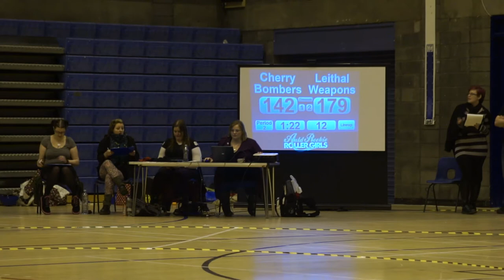Auld Reekie Roller Girls Home Season: Cherry Bombers vs Leithal Weapons: P2J20,21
Auld Reekie Roller Girls Home Season
Cherry Bombers vs Leithal Weapons
Meadowbank Stadium, Edinburgh 21 Jan 2012

This is the 20th and 21st Jams of the 2nd Period (the antepenultimate and penultimate jams of the bout). Your jammers are Zillah (555) and Circuit Breaker (100) for the Cherry Bombers, and Yin and Bang (39) and Kaos Moss (84) for the Leithal Weapons.

Announced by Mo B Quick and Fay Bentos.

Filmed on a Sony A580 with a Minolta AF 35-105mm lens.